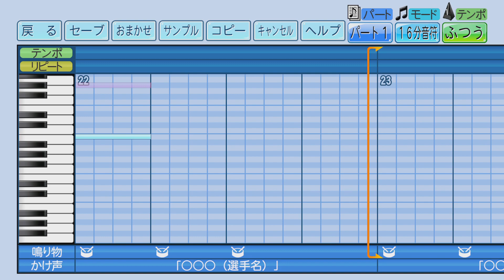【パワプロ2023】応援曲 直球勝負の男 【ガガガSP】